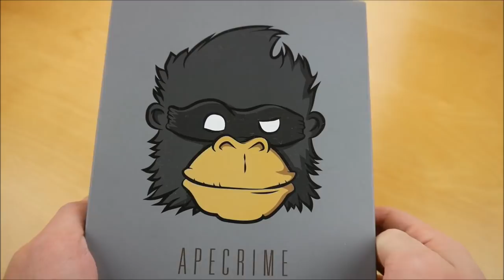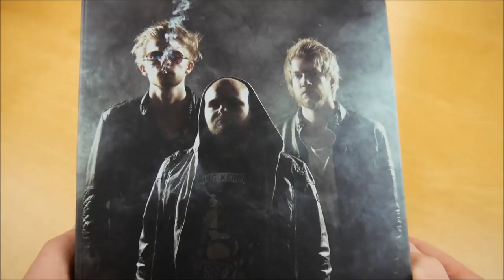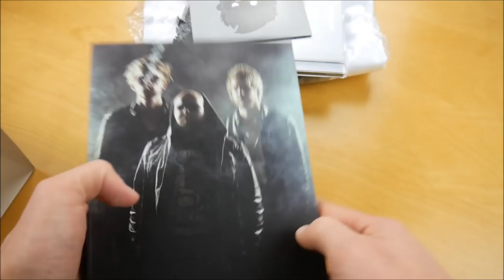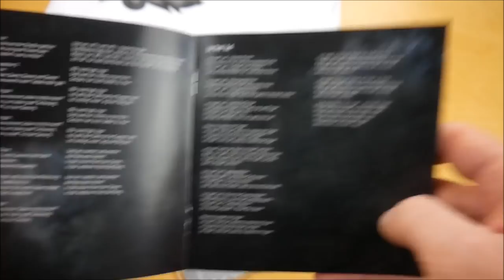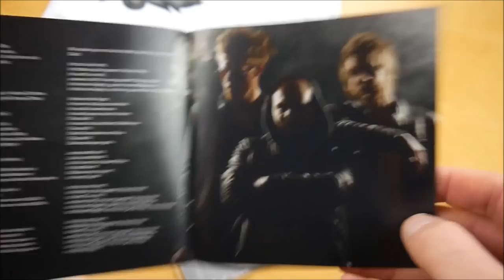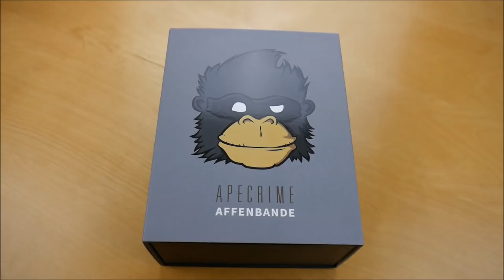ApeCrime - Affenbande Box Unboxing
In diesem Video zeige ich euch die Affenbande Box von ApeCrime.
► Hier könnt ihr das Album kaufen:
Mehr von ApeCrime

► ALBUM INFOS
ApeCrime - Affenbande
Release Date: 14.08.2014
Kaufpreis: 29,99 €

Affenbande Box Inhalt:
- Album
- Album Instrumentals
- T-Shirt
- Schablone
- Aufnäher

Affenbande Tracklist:
01. Affengang
02. Füße hoch
03. Einer von uns
04. H*ebusters
05. Zum Geburtstag
06. Drunk
07. Wir Roll'n
08. Ich steh auf
09. Gerüchteküche
10. Dorfmatratze
11. Lichter der Stadt
12. Swing Dein Ding (Album Version)
13. Ich trau mich nicht (Album Version)

Affenbande Info:
Das Album von ApeCrime erschien am 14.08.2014 über Kingstone Records.